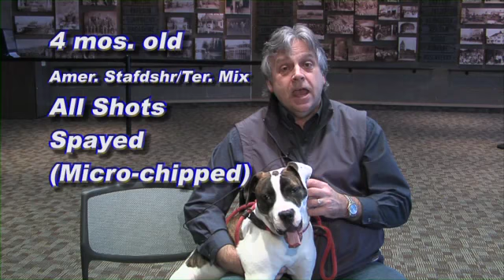Kootenai Humane Society Adoptable Pet of the Week 1-29-2010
Kootenai Humane Society is the only non-profit animal adoption and rescue agency in Kootenai County, Idaho. It serves the communities of Kootenai County, Coeur d'Alene, Hayden, Rathdrum and Spirit Lake. At any one time, KHS houses about 200 animals and is the only shelter in the area that rescues cats. KHS has been a no-kill shelter since 2003.The KHS mission is to provide quality humane care, rehabilitation, adoption and education for the good of animals and their companions in our community.